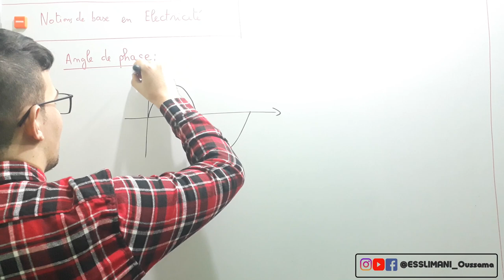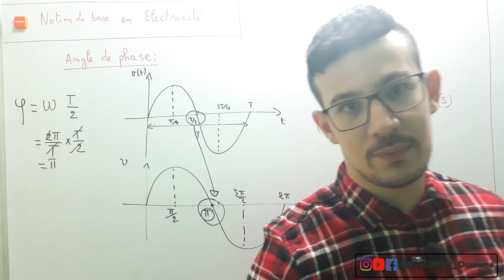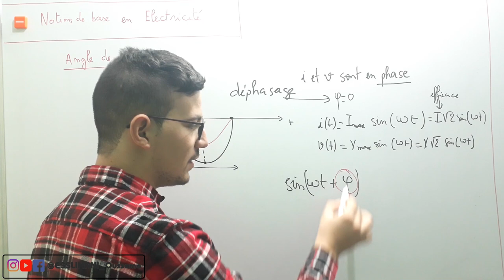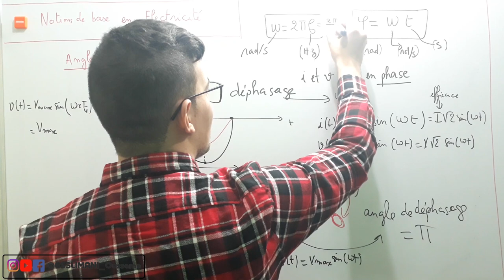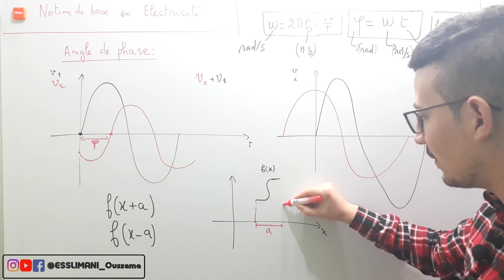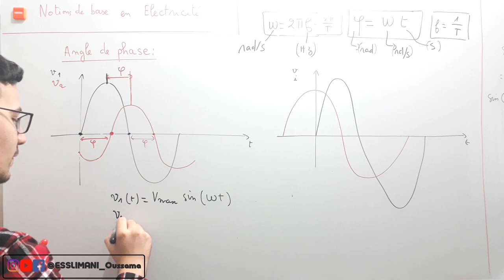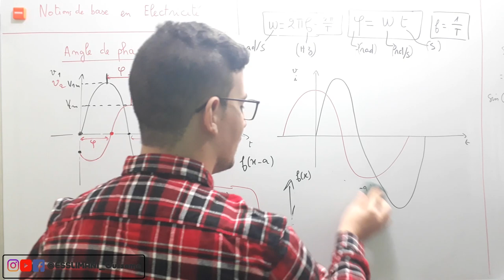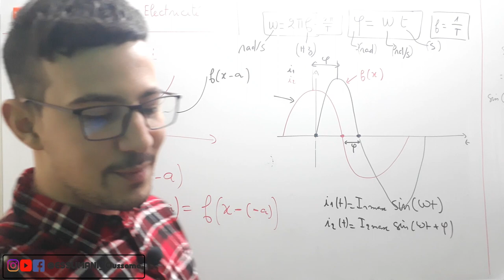6.L'angle de phase (le déphasage entres deux signaux )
Dans cette vidéo :
L'angle de phase
le déphasage entres deux signaux
i1 et i2 en phase /en opposition de phase / en retard /en avance .

 @Oussama Esslimani l أسامة السليماني
بالتوفيق إن شاء الله للجميع.